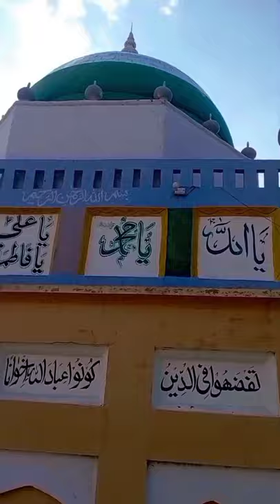Mela Hafiz Satti Sahb Javed Malik Vlog 1